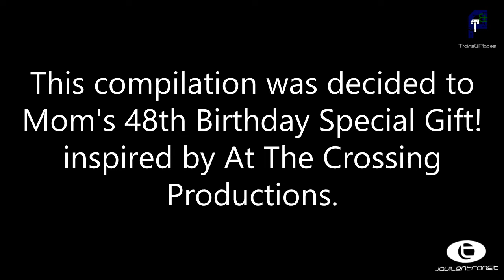2 Sounder Trains in Auburn, WA: 1/11/2022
A Special Gift for Mom's Birthday!
Inspired by At The Crossing Productions
iiVlogHololive // Trains&Places. Distinguished for the better.
JavilenTransit: Future the Wave.